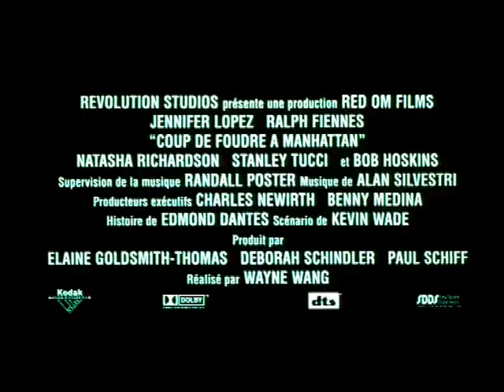Coup de foudre à Manhattan (2002) bande annonce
Résumé : Marisa Ventura est une mère célibataire qui vit seule avec son fils Ty dans le Bronx. Elle travaille comme gouvernante dans l'un des palaces les plus luxueux de Manhattan. La jeune femme espère gravir les échelons. Son intrépide collègue Stephanie et le majordome Lionel sont convaincus qu'elle en a les capacités. La vie de Marisa va bientôt se trouver bouleversée lorsque, suite à un quiproquo, Christopher Marshall, un riche héritier américain qui séjourne pour une semaine dans cet hôtel, se méprend sur son identité. Il la prend alors pour une personne de son milieu

Titre Original :  Maid in Manhattan
Film - Drame psychologique - Etats-Unis - 105 minutes
Réalisé par Wayne Wang
Avec Jennifer Lopez, Ralph Fiennes, Natasha Richardson, Stanley Tucci, Jyler Garcia Posey, Frances Conroy, Chris Eigeman, Amy Sedaris, Marissa Matrone, Priscilla Lopez
Credits : Kevin Wade, Karl Walter Lindenlaub, Allan Byer, Craig McKay, Jane Musky, Albert Wolsky, Alexis Rubinowicz, Anne Lara, J. C. Brotherhood, Alan Silvestri, Edmond Dantes, Sony, Patricia Woodbridge, Glen Trotiner, Shoelace Productions, Hughes Entertainment, Red Om Films, Revolution Studios